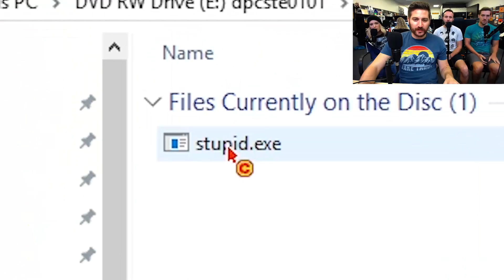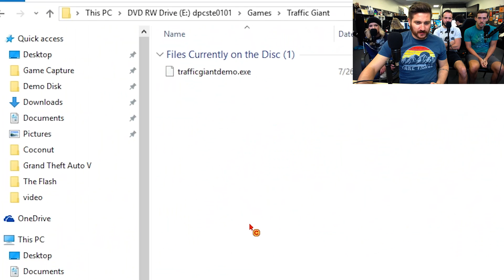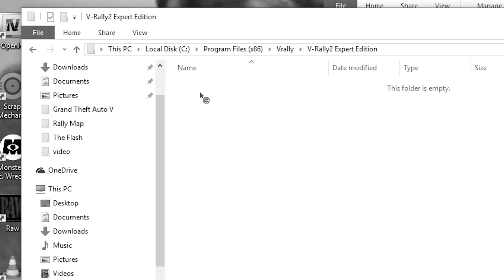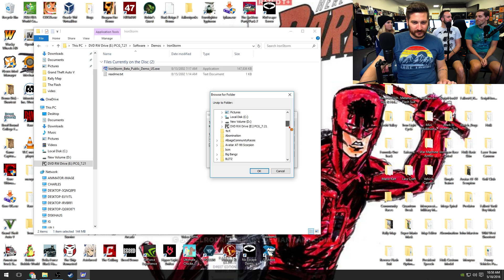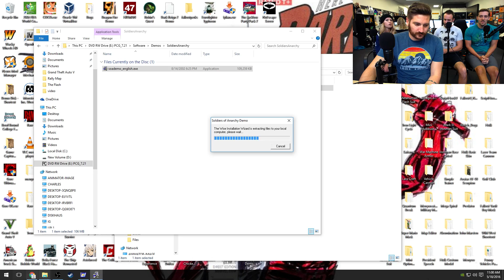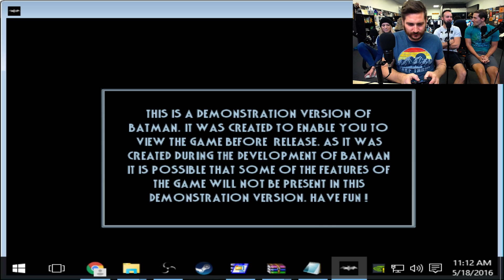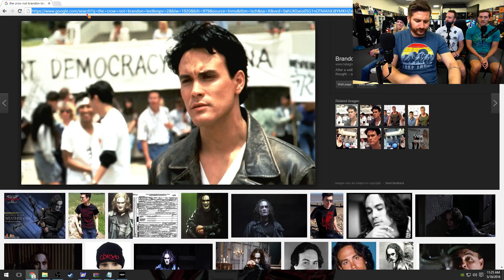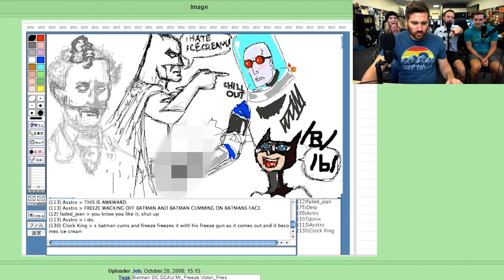NO BATMAN NO - Demo Disk Gameplay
Do NOT talk trash about Phil Hartman in front of Bruce! That man was a treasure who was taken from us far too soon. What's that?  Princess Diana? Yeah, Bruce is cool with that. Go nuts.